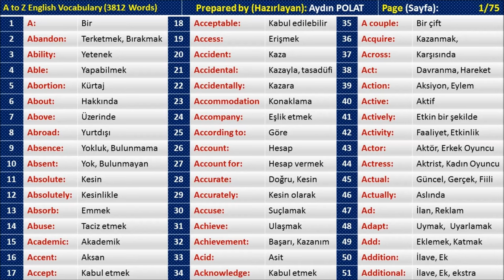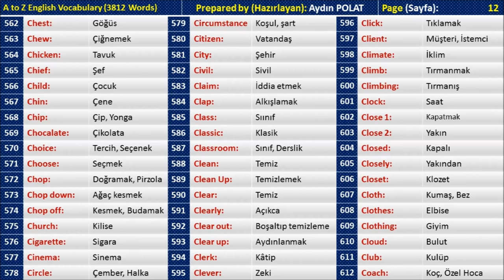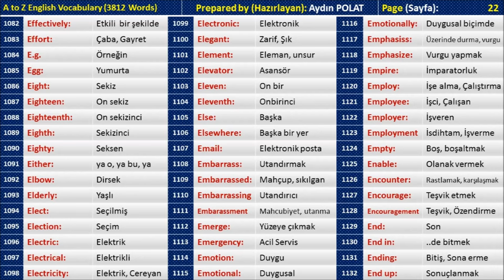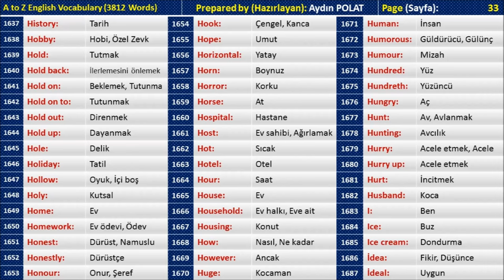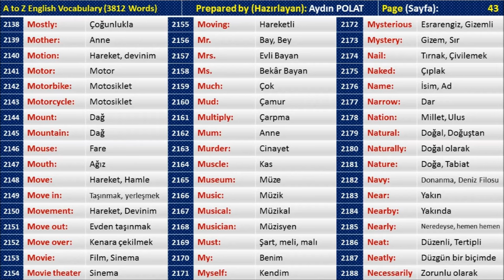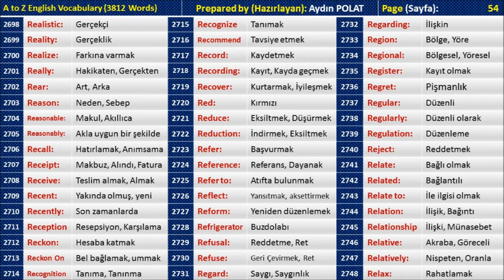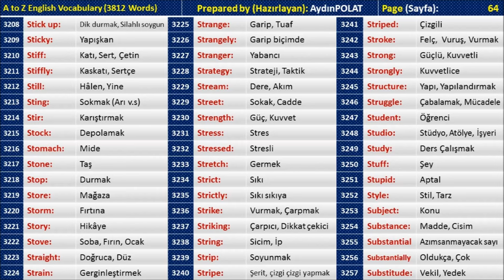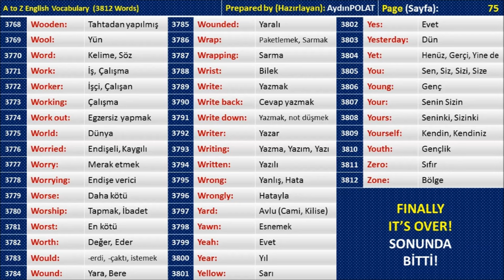A dan Z ye Sık Kullanılan 3812 İngilizce Kelime (Anlamlarıyla) (A to Z EnglishandTurkish Vocabulary)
There are 3812 English Words in this video. There are 75 pages and Every page  has been  usually consisting of 51 words. Every page's time is one minute. Vocabulary is very important to speak English so learn word as much as you can learn.

Bu video da 3812 İngilizce Kelime vardır. 75 Sayfa var Her sayfa genellikle 51 kelimeden oluşmaktadır. Her sayfanın süresi 1 dakikadır. Kelime Hazinesi çok önemlidir. Öğrenebildiğiniz kadar kelime öğrenin.